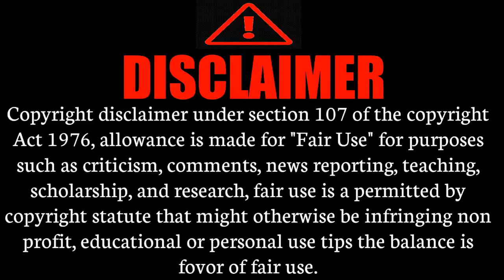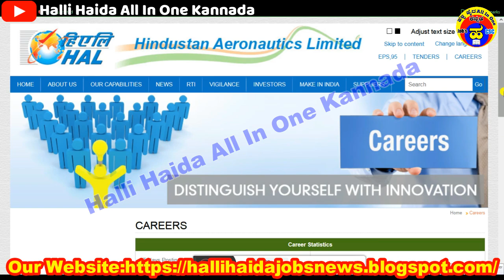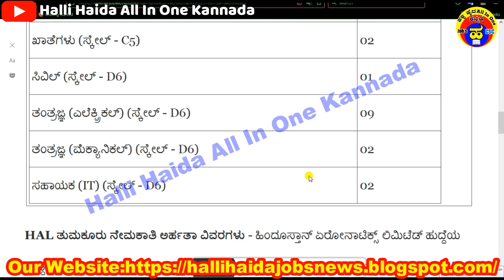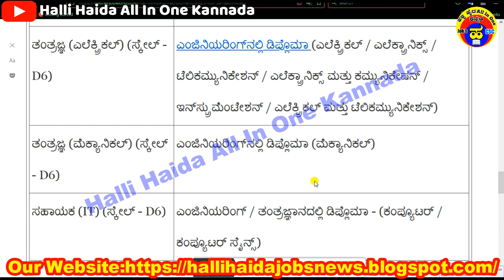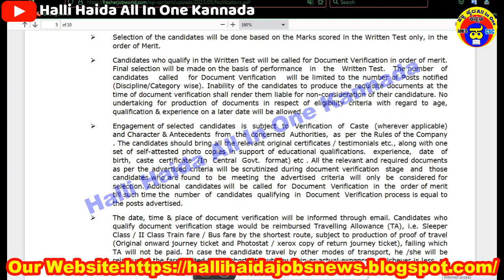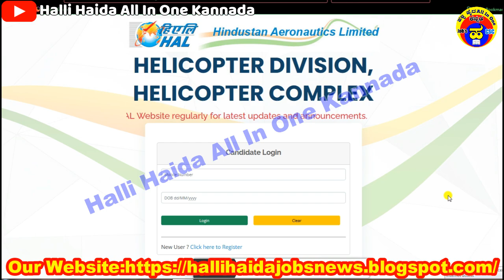HAL Tumukur Recruitment 2023|10th ITI Diploma Pass Jobs|Karnataka Job|ತಂತ್ರಜ್ಞ, ಸಹಾಯಕ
More jobs

hal tumukur recruitment 2023 10th iti diploma pass,
iti to diploma lateral entry 2023,
iti govt jobs 2023,
hal recruitment 2022 iti,
hal recruitment 2022 for diploma,
iti pass marks 2022,
bridge course for iti to diploma 2022 notification ts,
bridge course for iti to diploma 2022 notification,
iti to diploma lateral entry 2022,
iti pass mark 2022,
iti to diploma admission process kannada,
iti to diploma lateral entry 2022 telangana,
10th iti pass govt jobs,
iti new syllabus 2023,
iti to diploma lateral entry 2022 mp,
iti after 10th or 12th,
iti final exam 2023